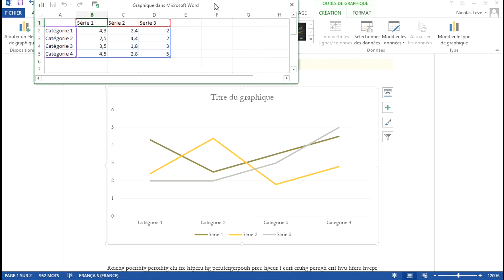Tutoriel Word 2013 - Inverser les lignes et les colonnes d'un graphique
Dans cette vidéo tutoriel de formation Word 2013, nous allons voir ensemble comment inverser les lignes et les colonnes d'un graphique.

Voici les autres vidéos pour apprendre à mettre en page les graphiques dans Word 2013 :